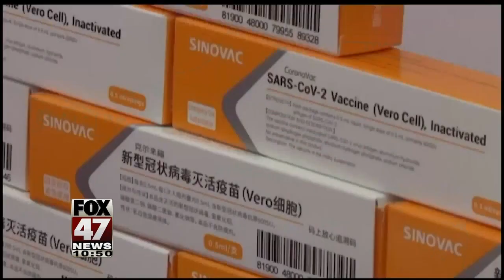Health Headlines - 9-25-20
In today's health headlines we talk concerns about the surge of coronavirus cases as well as moving into flu season and the work on a vaccine.